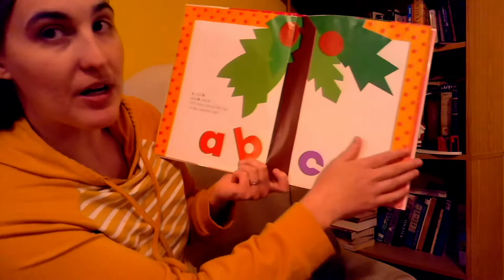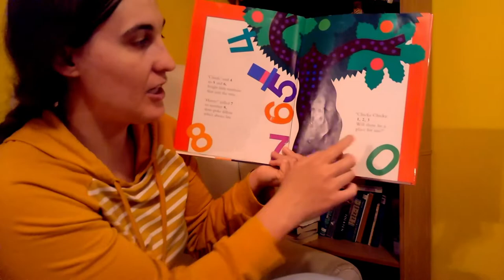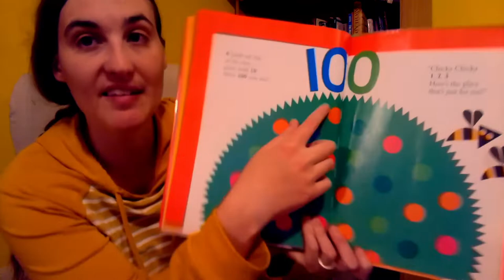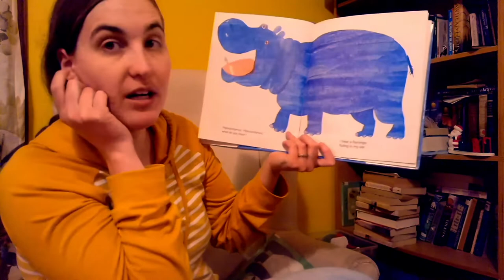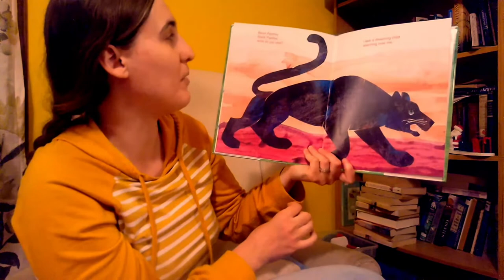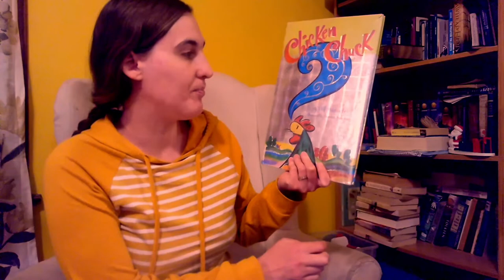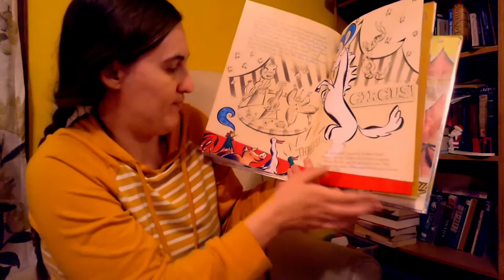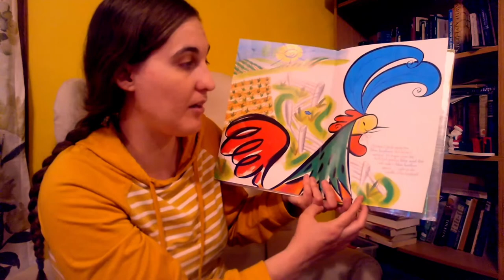StoryTime Author and Illustrator Week 3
A Celebration of Bill Martin Jr.
Books:
Chicka Chicka Boom Boom Written by Bill Martin Jr. and John Archanbault Illustrated by Lois Ehlert
Chicka Chicka 1-2-3 Written by Bill Martin Jr. and Michael Sampson Illustrated by Lois Ehlert
Polar Bear, Polar Bear what do you Hear? Written by Bill Martin Jr. Illustrated by Eric Carle
Panda Bear, Panda Bear what do you See? Written by Bill Martin Jr. Illustrated by Eric Carle
Chicken Chuck by Bill Martin Jr. Illustrated by Steven Salero
Activities:
the A,B,C's
Animal Noises
Craft:
Make an Animal mask